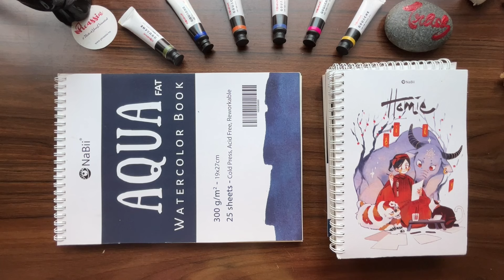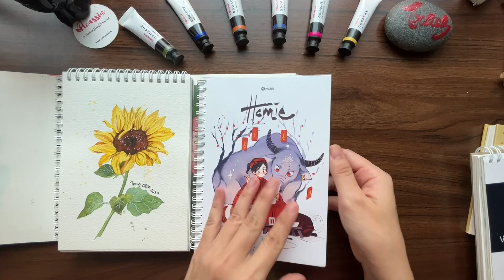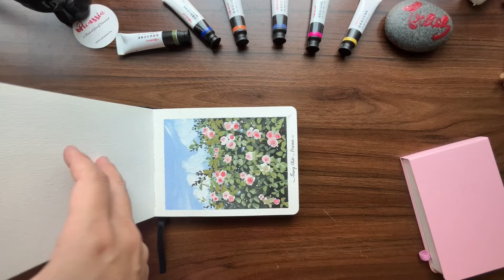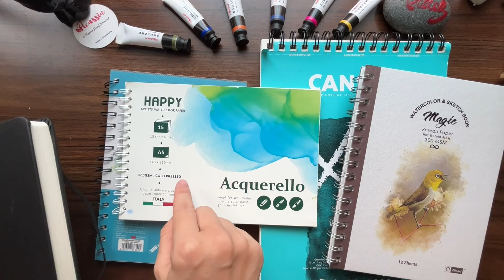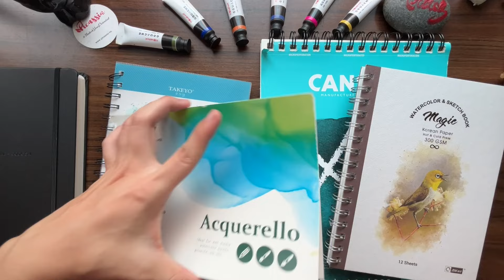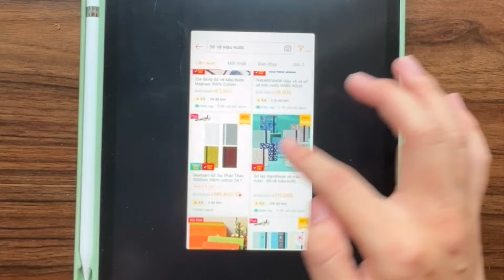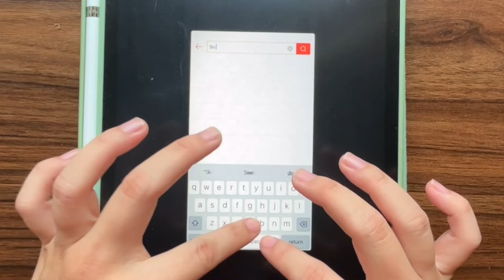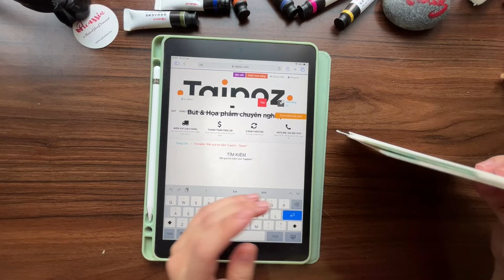Review các loại Sổ vẽ Màu nước (Nabii, Potentate, Fabriano, Layton, Baohong, Happy, Baohong...)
00:00 Giới thiệu
01:03 Review sổ Nabii
05:02 Review sổ Potentate
06:42 Review các loại sổ khác: Fabriano, Romance, Canson
10:06 Những sổ mình không còn

Muốn sắm một cuốn sổ để tập vẽ màu gouache hoặc màu nước mà không biết chọn gì giữa một rừng các loại sổ có trên thị trường? Hãy xem video này của mình nhé. Mình đã chuột bạch gần như toàn bộ các loại sổ vẽ có trên thị trường.

Bạn thích vẽ và muốn tô màu cho cuộc sống của mình, hãy tham khảo các khoá học vẽ online của Picassia:

✨Picassia là cộng đồng học tập trực tuyến giúp bạn không chỉ học kiến thức mà còn tiếp xúc với bạn bè chung mục tiêu và sở thích.

Truy cập để học những kiến thức và kỹ năng mới mỗi ngày!